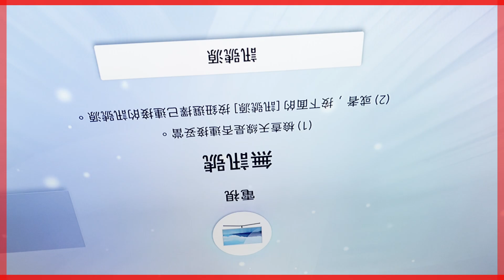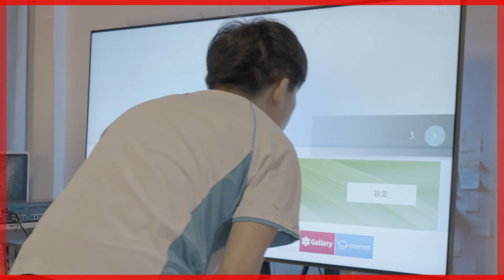三星電視 回收前 必看｜不花錢 修好 4萬元 電視 全解析 How I recovered a 1350 USD TV without Spending a Cent!!!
～歡迎留言 留下相關資訊 感謝

如何不花半毛錢 維修一台 4萬元 電視
電視都有機會修理成功，直接換新 有點太浪費
壞掉不要急著丟掉 ， 說不定又能多一台電視
又可以合理買一台新電視 XXD

感謝網友提供專業知識：LVDS排線損壞

可能換個基板，就可以解決，可能只是個小問題，
但是維修人員可能覺得做細部檢查太麻煩，直接報全部換新的費用，
讓消費者 打退堂鼓，在購買新電視時，順便回收掉 舊電視，
結果 可以靠自己在網路上 搜尋資訊，及時攔下要回收的 4萬元電視，
自己親自 嘗試維修，好險沒有真的回收掉！！！

三星 Q80R DIY

持續這種消費型態好嗎？ 馬克思造火箭 ？

軟排線 型號 BN96-42166D

0:00 開頭
0:11 工具介紹
1:07 檢查
1:52 開拆
2:04 卡關
2:28 卡關 解說
2:52 背蓋 拆法
3:28 拆開 背蓋
3:53 電源板 詳細細節
4:32 測試 斷開LED通道 問題存在？
4:54 猜測 可能問題點 Panel 帶寬
5:22 斷開 實測
5:55 紙膠帶 解決
7:48 背蓋 卡關 補充 詳細說明
8:26 檢查 與 感想

台灣 Taiwan  中部、中南部、
自媒體 發展
相機 鏡頭 相機週邊 、遊戲 、3C 相關周邊
旅行 生活 、旅行內容、飯店民宿 影片拍攝
DIY 經驗 拍攝
商家內容拍攝、產業內容拍攝、拍照、空拍

self-media, we media : Develope
Travel ,Gaming , Camera, Live , Life
Content Creator, Business and industry content videos 、Drone shot